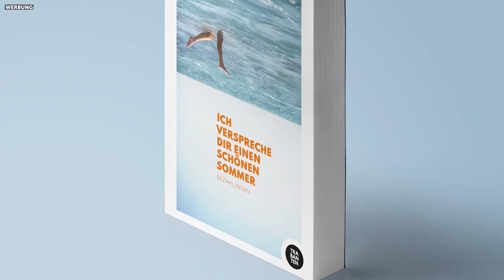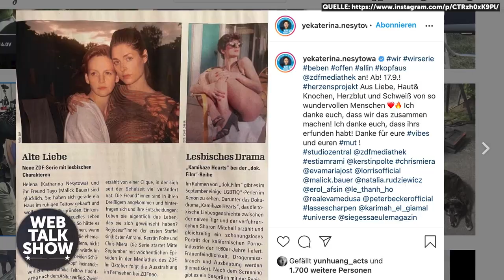Katharina Nesytowa: 'Die jungen Ärzte' war eine schöne Zeit!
Celebrity Talks auf YouTube • Ehrlich • Exklusiv • Everyday